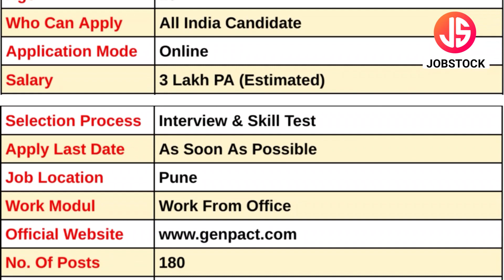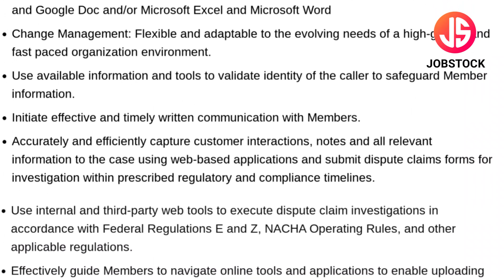Genpact Mega Hiring 2024 | Genpact Fresher Jobs | Customer Support Representative Job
Genpact has announced Customer Support Representative Posts. In this Video, I've Explained Post Vacancy, Post Name, Educational Qualification, Selection Process & How to Apply Online.
Genpact is currently Recruitment For Freshers Candidates. This is the best job for you to start your career.

Your Enquiries

genpact recruitment 2024
genpact job vacancy
genpact vacancy 2024
genpact pune job
genpact job in pune
genpact voice process job
genpact fresher job
genpact bpo hiring 204
genpact jobs
genpact hiring 2024
bpo job
blended jobs
customer support representative jobs
genpact hiring 2024 for fresher
fresher jobs in navi pune